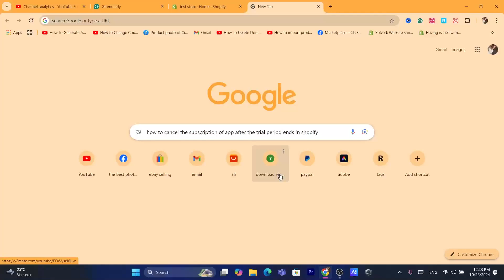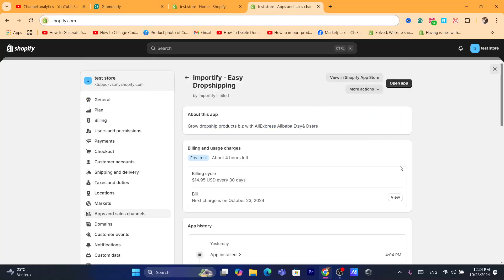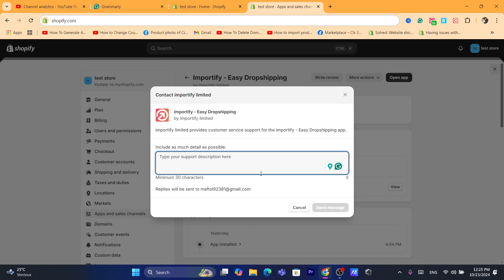How to Cancel App Subscription After Trial Period Ends on Shopify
Want to cancel an app subscription on Shopify after the trial period ends? This tutorial is perfect for store owners looking to manage their app subscriptions effectively and avoid unnecessary costs.

In this video, you’ll learn:

How to navigate Shopify to find and manage your installed apps
Step-by-step instructions to cancel app subscriptions
What happens after canceling an app subscription
Tips for monitoring trial periods and subscriptions to avoid unwanted charges
Easily manage your Shopify app subscriptions and prevent unexpected charges!